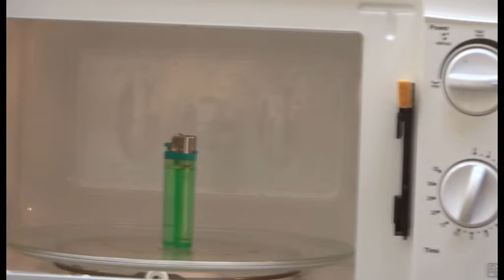What Happens when you Microwave a BIC Cigarette Lighter ..... not much!